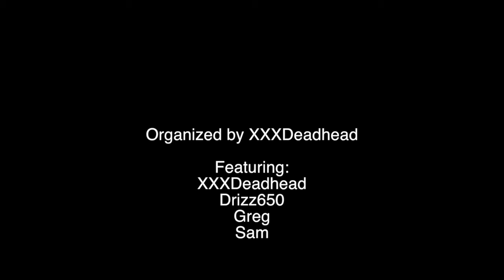Motovlog 23: XXXDeadhead Chili Ride Part 1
Meet up with some folks to ride out to try some chili from a cook off at McGuire Harley!

Good times. Good vibes!